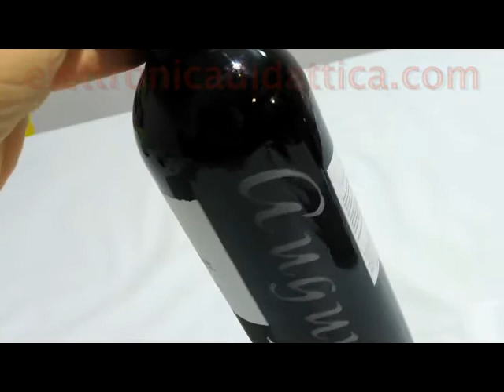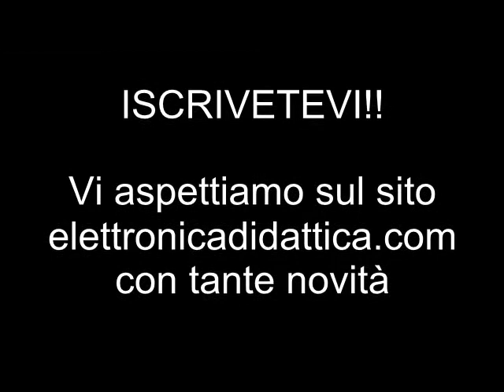Incisione su vetro di una bottiglia di vino con stencil. La tecnica dell'incisione del vetro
Personalizziamo una bottiglia di vetro con un incisione fatta con una fresa diamantata e uno stencil. Ecco l'incisione di una bottiglia di vetro con una fresa diamantata e l'utilizzo di uno stencil. Una tecnica precisa e di grande creatività.

Cosa occorre: una bottiglia di vetro, un trapanino elettrico, una fresa diamantata, uno stencil.